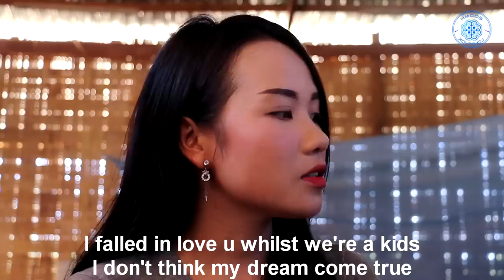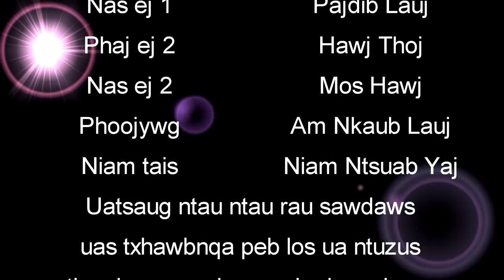Hmong Movie 2018 Part1 DAG DEEV Nkauj mos ab tom teb - Man Dates young women at Farm Paj dib lauj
This movie is key learning for the Mom needs money is not always true. teach people must love/proud what they have. do not wait other people come to help. She leave her 2 daughters to others men without identify.